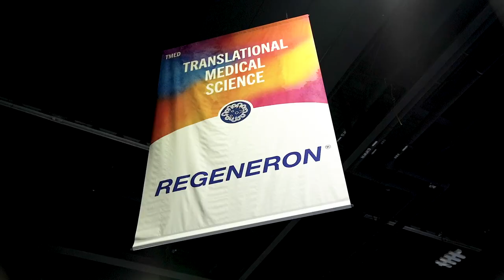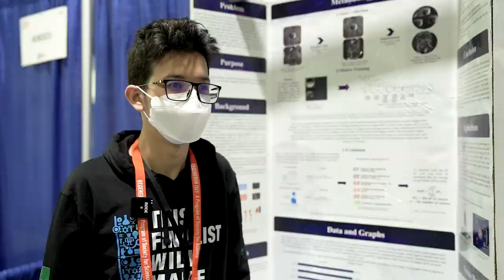المنتخب السعودي للعلوم والهندسة في آيسف 2022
سعوديون بشموخ جبل طويق..
وطموح يعانق عنان السماء..
نسير بحُلم رؤية وطنٍ عظيم وقيادةٍ رشيدة..
‫المنتخب_السعودي_للعلوم_والهندسة‬ جاهزٌ لعرض مشروعاته، وبدعمٍ أبويّ من معالي أمين موهبة د.سعود المتحمي في مقر معرض ‫آيسف_2022‬.